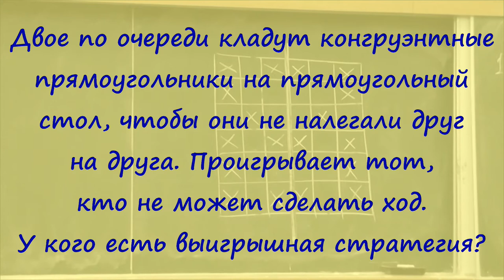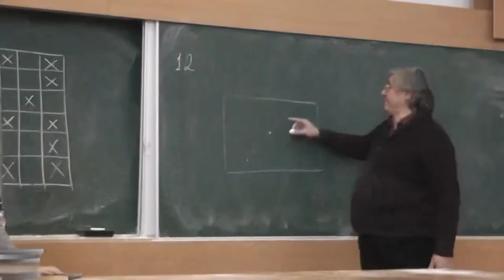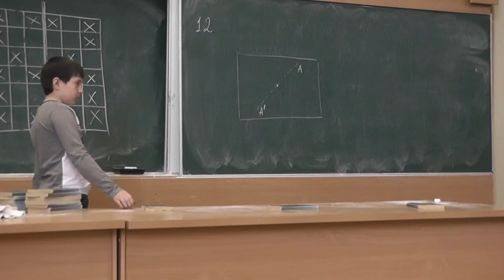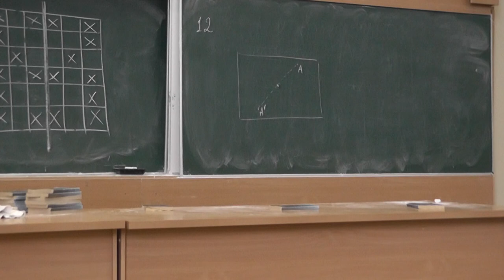113 Прямоугольники на прямоугольный стол (решение)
Двое по очереди кладут конгруэнтные прямоугольники на прямоугольный стол, чтобы они не налегали друг на друга. Проигрывает тот, кто не может сделать ход. У кого есть выигрышная стратегия?